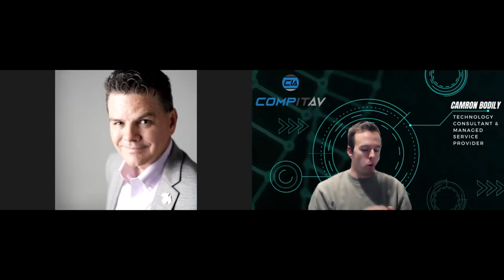Consult ROI - Building Your Story of Greatness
How do we take the Story inside of us and transform it into a powerful message to influence others and build success?

Les Patterson is one of the most admired humble veterans, businessmen, spouse, and Father.  He is the Chief Storyteller of Red Edge Mentoring. Les has coached business leaders over the last 25+ years, helping them step confidently create their own Story of Greatness,   The Story we lead ourselves with is crucial to creating a solid Strategy to guide our company so we can best Serve those we love and lead and our customers.  The core focus of Red Edge Mentoring focuses on three key areas: Story | Strategy | Service.

Consult ROI podcast is funded by viewers and listeners like you that find value in these amazing mentors and coaches

If you found value we just ask for what you'd spend on coffee or burger to help us bring you more content and value.